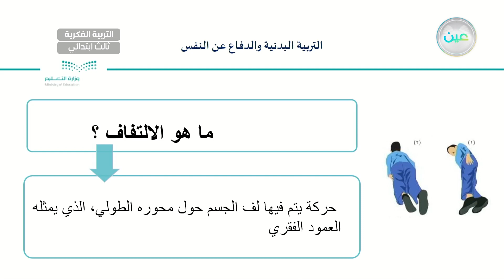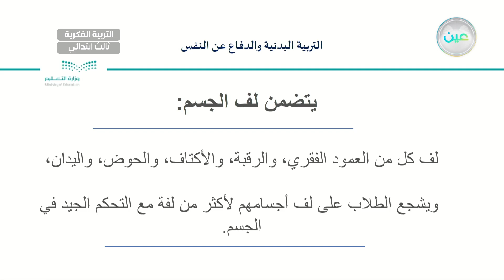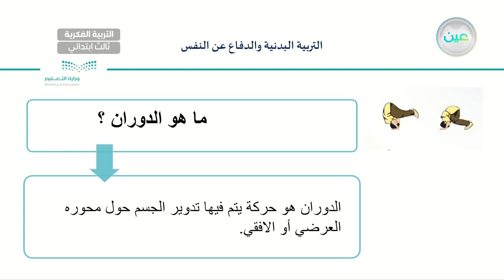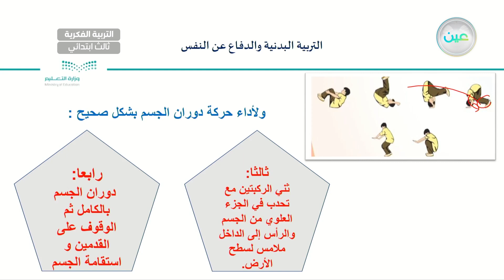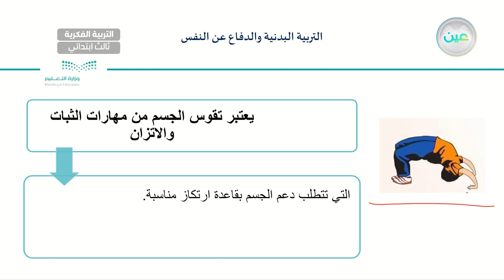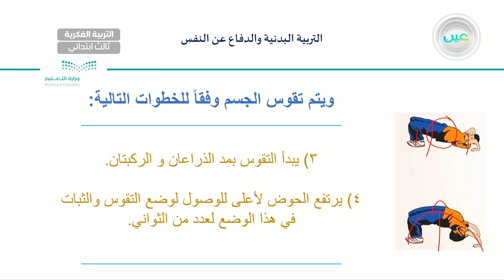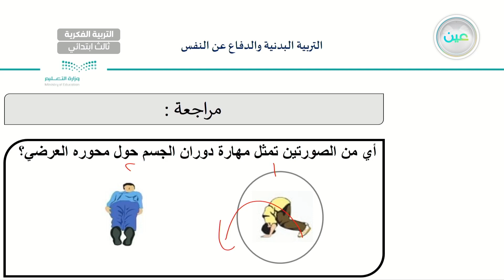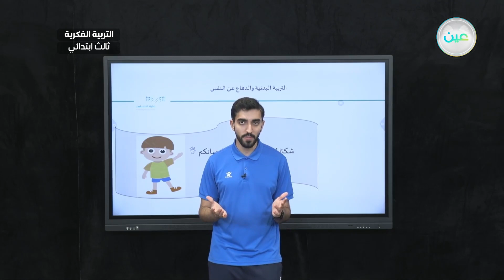اثراءات 2 - تربية بدنية - ثالث ابتدائي فكري 3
الحصة 13 - الثلاثاء - الأسبوع الثالث عشر  - ثالث ابتدائي فكري 3